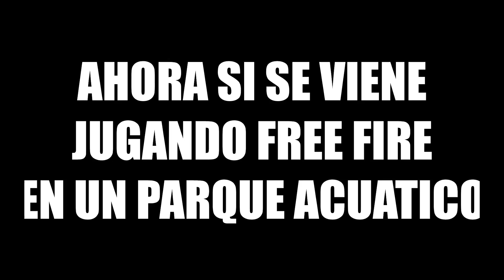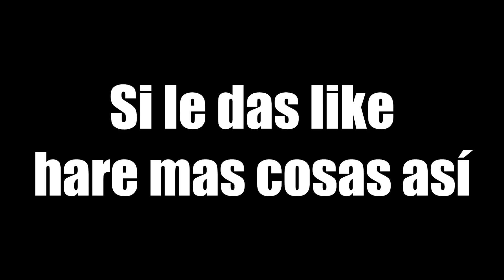JUGANDO FREE FIRE EN UN PARQUE ACUATICO PELIGROSO * Sorprendente * | TheHectorino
Sigan las cuentas que dice la publicación y comenten Yo apoyo a la @promoLmedt_22 Promodementch SE LOS AGRADECERÍA MUCHÍSIMOOOO PÁSENLO A SUS CONTACTOSSSS

¡Le compramos TODO a VENDEDORES en la CALLE! (Parte 2) - [ANTRAX] ☣ , 1 KILL = 1 BESO A MI PERRO EN PUBG MOBILE *termina asqueroso* , 1 KILL = 1 RETO CON MI AMIGA BAILARINA EN FREE FIRE , MIS COMPAÑEROS CAEN AL FINAL Y QUEDO SOLO CONTRA UNA ESCUADRA DE HEROICOS | TheDonato Free Fire , TheDonato, BoomSniper, Jeanki y Hectorino EN EL MODO REVOLUCION DE FREE FIRE *gracioso* , LA PARTIDA MAS TENSA EN EL NUEVO MODO DE FREE FIRE *REVOLUCION* *epico* l Jeanki , JUGANDO CON LA "MEJOR SCAR" DE FREE FIRE //CLASIFICATORIA